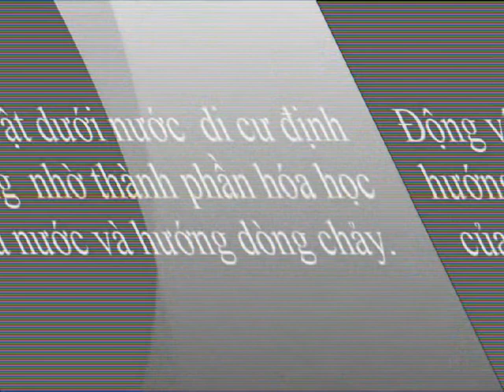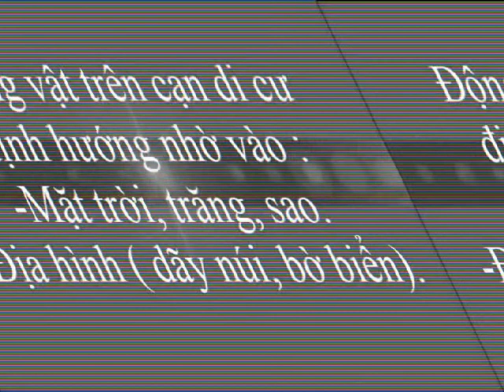Animal migration collection